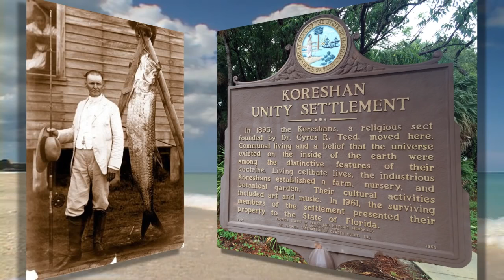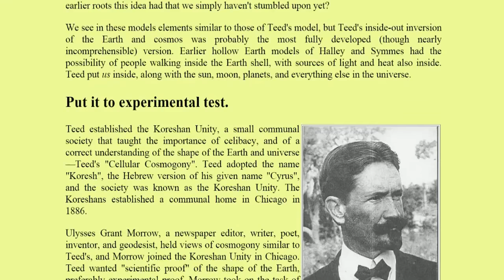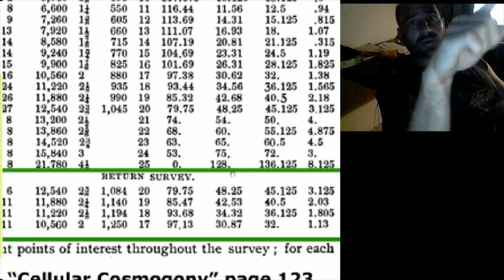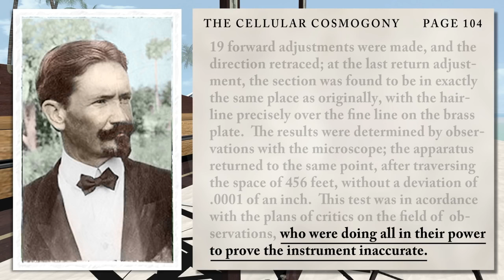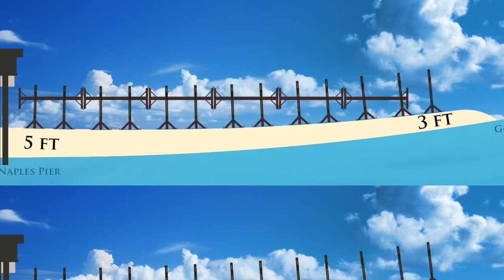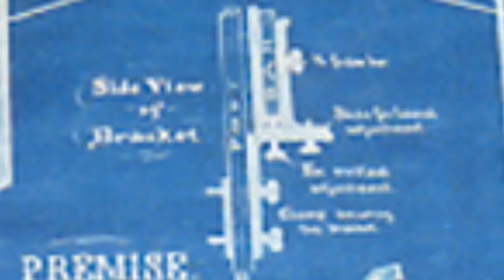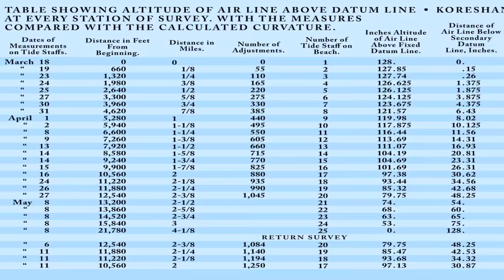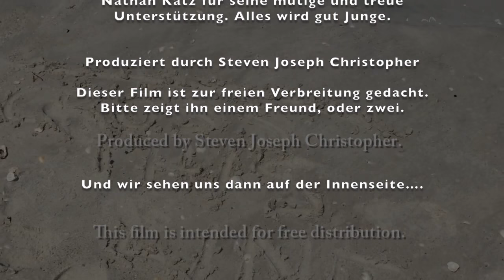A LINE HAS BEEN DRAWN! The Rectilineator Documentary GERMAN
Dies ist eine Dokumentation über den einzigartigen "Geradstreckenverleger" dieser wurde im Jahr 1897 von Cyrus Teed und dem Geodäten Ulysee Grant Morrow durchgeführt.

Es folgt die original Videobeschreibung von Steve Joseph Christopher (dem Autor der Dokumentation)

Dear fellow concave earth believers, please help me spread this documentary to every corner of the internet and beyond. You have the winning ammunition to fight. You also have the speed of God on your side.

Mirroring is encouraged.

Motions of the planets

Motions of the sun

stars accurately explained

the horizon accurately explained within the concave earth...

UPDATE; 8/2/15
Donald Simanek updated his critique of the Rectilineator after this documentary was produced.

Instead of retracting and admitting that the apparatus was accurate with the survey projecting a 25,000 mile circumference of the earth, he still maintains his skewed godless stance that the apparatus sagged. And although hypothetically if they did, his reasoning that the Return Survey would have just matched the forward line of descent may apply, the fact remains that at interval 2-1/4 and interval 2-1/8 on the return, the apparatus did not only not sag but microscopically ascended.

Simanek continues on to add ad hominem to Morrow in claiming he didn't have the right credentials to be called a professor.

In my opinion, Simanek continues to pompously shake his fist in protest to God, and the earth in which he placed him.

I have no other option but to curse Donald Simanek and his bitter and crusty unbelieving attitude toward God and his Messenger. I deliver him to Satan for judgement.

SJC